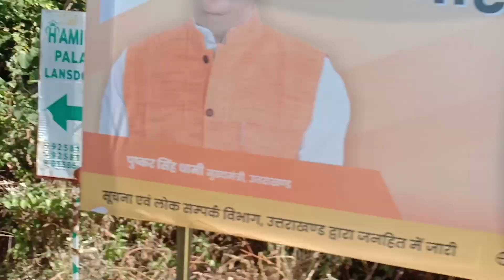आखिरकार ससुराल पहुँच गई।।उल्टी से बुरा हाल,बैंड बज गई।।पहाडो का सुहाना मौसम और हल्की सी ठन्ड।।🤗